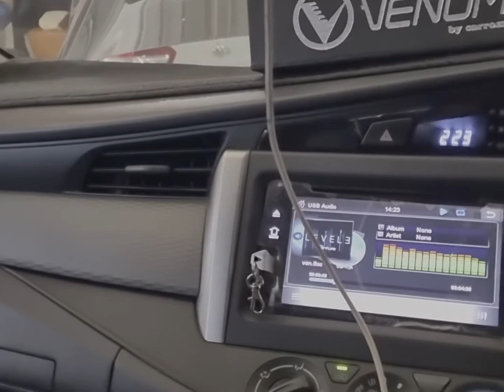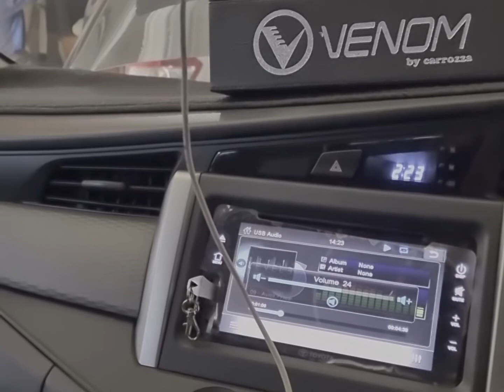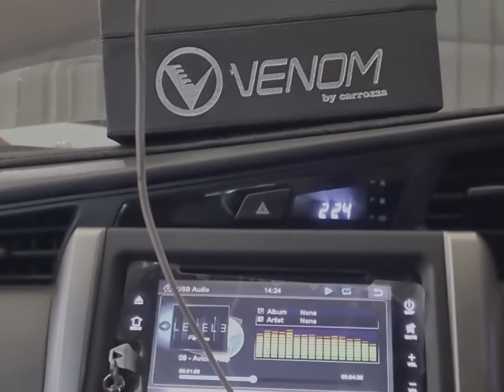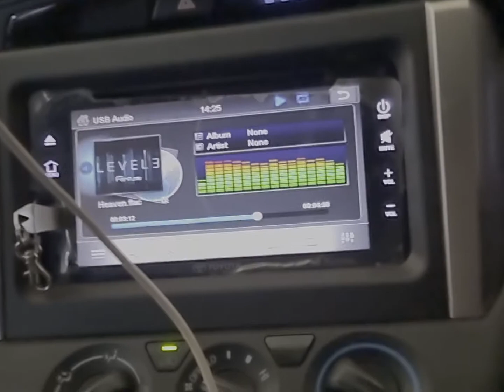Speaker Standar Asli Bawaan Toyota Innova Reborn Type G 2016 Bersuara Merdu ⁉️ Apakah Mungkin ⁉️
🚙 Toyota Innova Reborn Type G'2016 🚙
Baru Saja Menambahkan Processor Built In Power Venom Pandora 46mk3 dan Subwoofer Slim SBM8.
Semua Speaker Masih Asli Bawaan Mobil dan Belum Memakai Peredam.
Carrozza Audio Mobil Makassar
Jl Sultan Alauddin No.85
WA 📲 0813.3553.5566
Area Pa’Baeng-Baeng Makassar